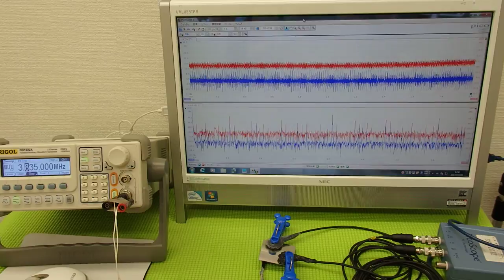オリジナル超音波プローブの「発振・制御」技術